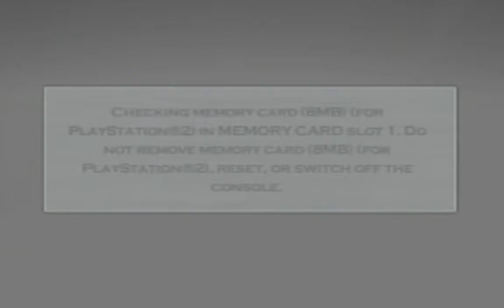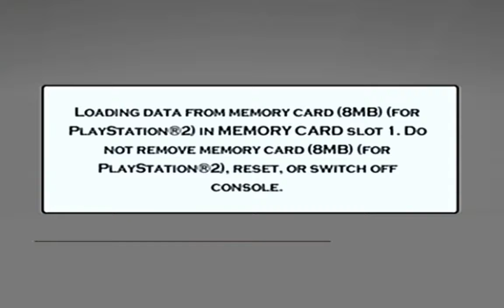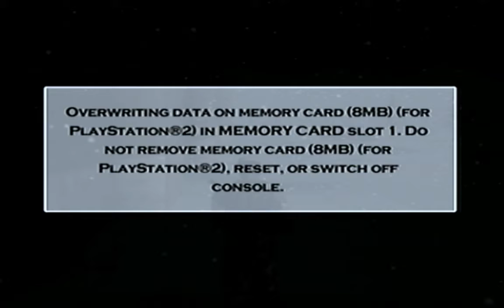Hitman 2: Silent Assassin (Expert) - Hunting Hayamoto Sr Part 1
Ive got it on Expert difficulty but I'm REALLY not an expert!